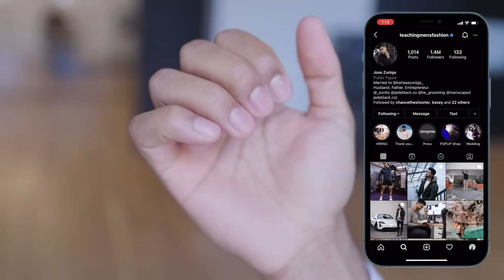7 Essential Grooming Steps Every Young Guy Should Do